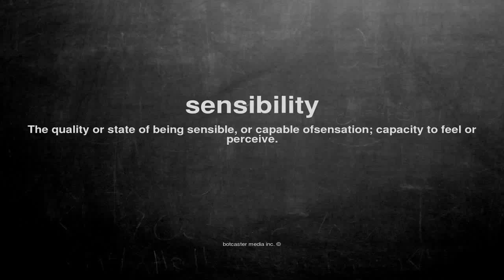What does sensibility mean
What does sensibility mean in English?